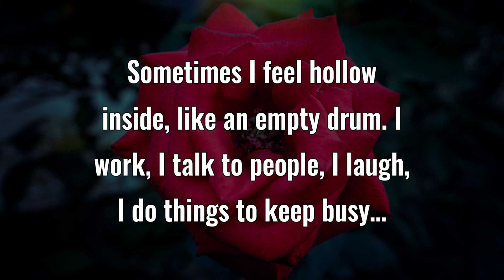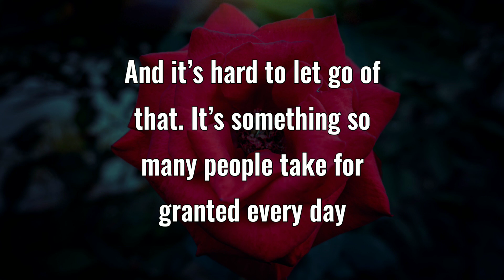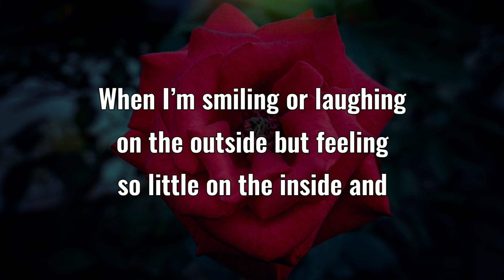Sad Love 💔🔥 It all feels so empty 💘 Emotional love message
I ask myself; is this really getting better?
Share this emotional love message to your most beloved one, friends and family.